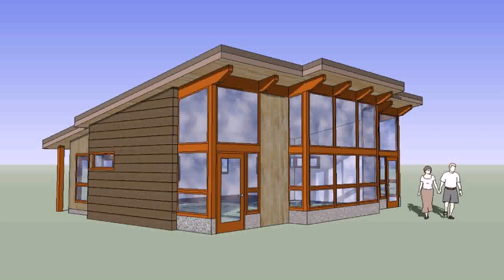Tiny House Plans 1000 Sq Ft